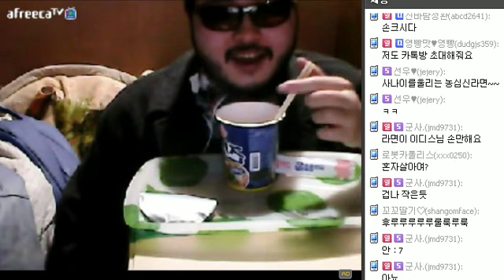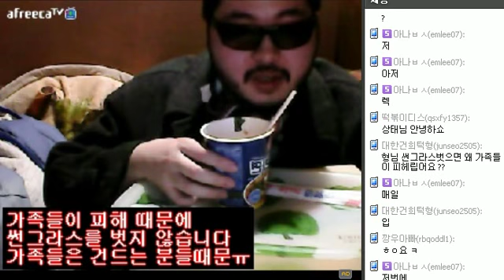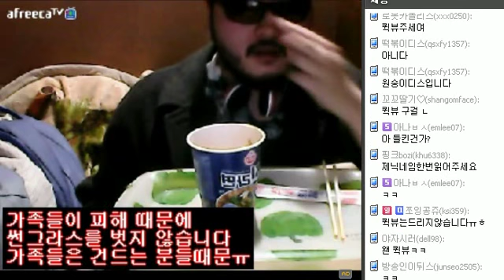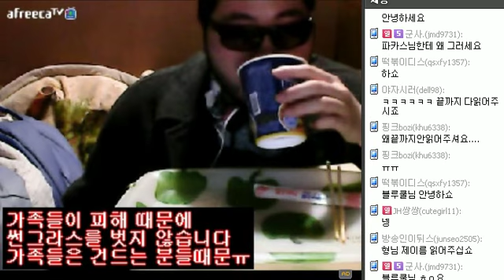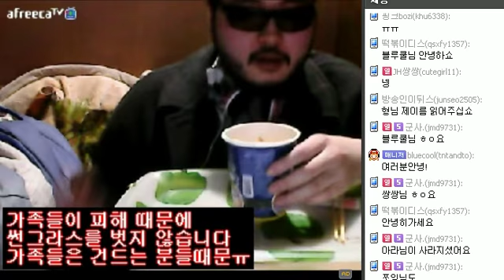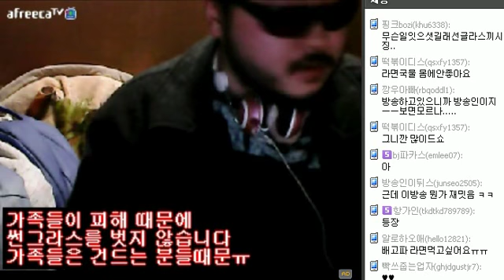류현진라면 먹방! 방송인이디스